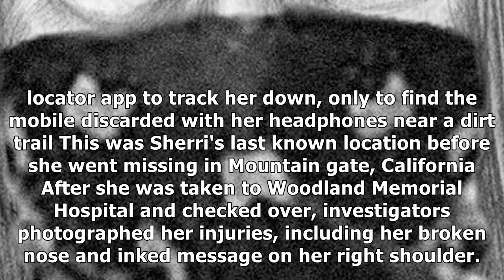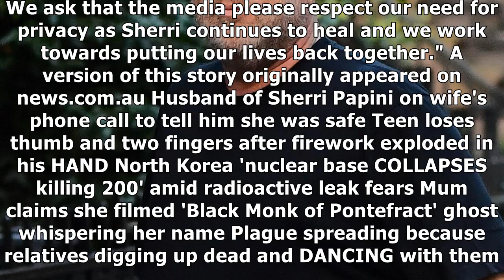Cops investigating sherri papini's abduction have cctv of her after release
HARROWING CCTV footage has emerged of a desperate Sherri Papini scampering to fi...